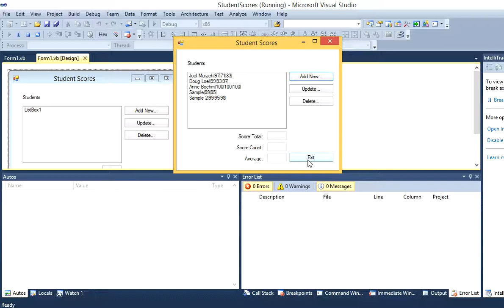Download Student Scores VB 2010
For this project, you’ll develop an application that lets the user add students to a list, change the scores for a student in the list, and delete a student from the list.
Operation
• To display the total, count, and average for a student, the user selects the student from the list box. If the list box is empty, the total, count, and average labels should be cleared.
• To add a new student, the user clicks the Add button to display the Add New Student dialog box.
• To update an existing student’s scores, the user selects the student in the list box and clicks the Update button to display the Update Student Scores dialog box.
• To delete a student, the user selects the student in the list box and clicks the Delete button.
The design of the Add New Student form
Operation
• To add a new student, the user enters a student name and, optionally, one or more scores and clicks the OK button.
• To add a score, the user enters a score and clicks the Add Score button. The score is added to the list of scores in the Scores label.
• To remove all scores from the Scores label, the user clicks the Clear Scores button.
• To cancel the add operation, the user clicks the Cancel button.
The design of the Update Student Scores and Add/Update Score forms
Operation
• To add a score, the user clicks the Add button and enters the score in the Add Score dialog box that’s displayed.
• To update a score, the user selects the score, clicks the Update button, and changes the score in the Update Score dialog box that’s displayed.
• To remove a score from the Scores list box, the user selects the score and clicks the Remove button.
• To remove all scores from the Scores list box, the user clicks the Clear Scores button.
• To accept all changes, the user clicks the OK button.
• To cancel the update operation, the user clicks the Cancel button.
Specifications
• This application should make sure that the user enters a name for a new student. However, a new student can be added without any scores.
• This application should check all scores entered by the user to make sure that each score is a valid integer from 0 to 100.
• When the application starts, it should load the list box with three sample students.